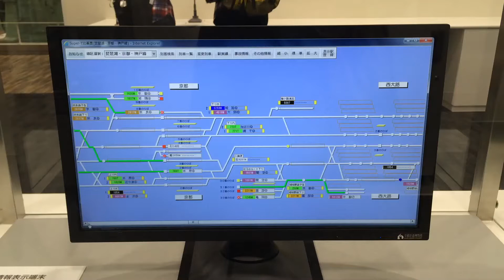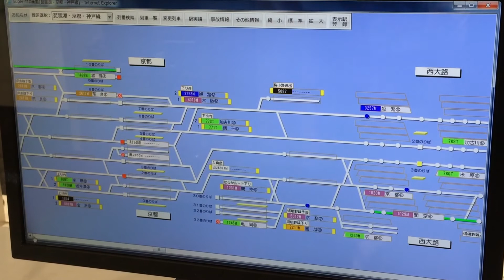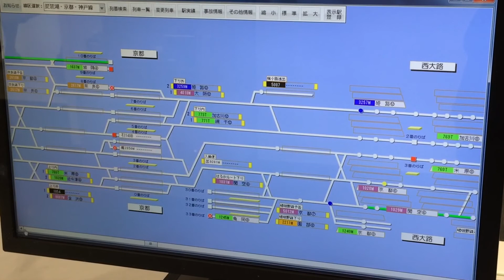京都鉄道博物館 Super-TID(運行情報表示端末)